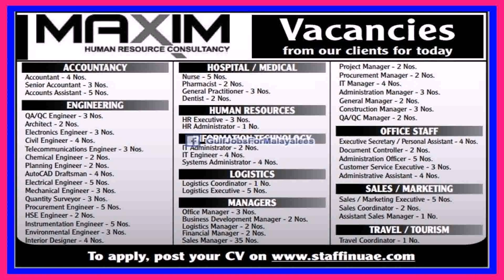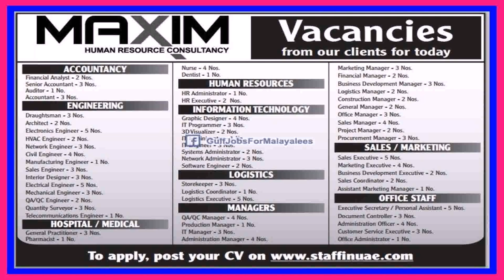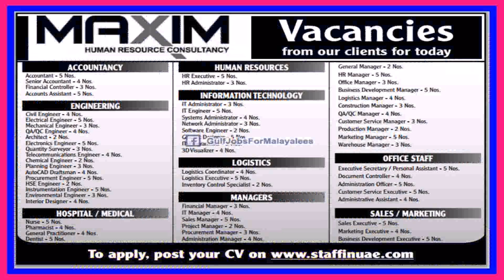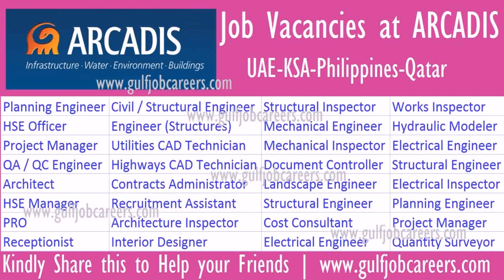Interior Design Job Vacancy In Uae - Gif Maker DaddyGif.com (see description)